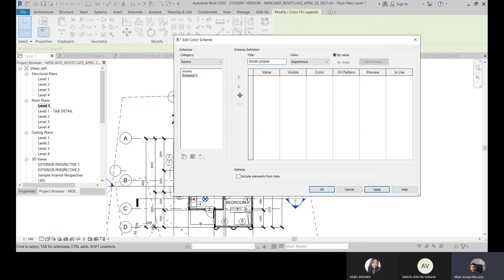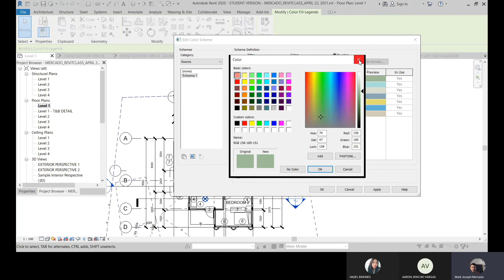ROOM TAG | COLOR FILL LEGEND_REVIT ONLINE CLASS WEEK 14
In this video you will learn the following:

- How to tag a room
- How to apply color fill legend
- How to establish revision cloud